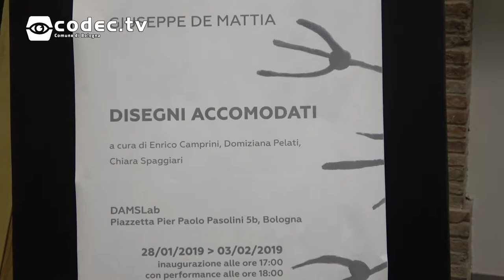Disegni Accomodati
Siamo stati alla mostra "Disegni Accomodati", visitabile dal 28 gennaio al 3 febbraio 2019 presso DAMSLab, l'ingresso è gratuito.

La mostra è stata curata dagli studenti del DAMS nell'ambito dell'iniziativa “Curatore per un giorno”, ideata dal Direttore del MAMbo-Museo d’Arte Moderna Lorenzo Balbi, dalle Docenti del Dipartimentodelle Art Alma mater studiorum – Università di Bologna: Lucia Corrain, Silvia Evangelisti e Silvia Grandi e la tutor del progetto Annalaura Puggioni e promossa da La Soffitta e ART CITY.